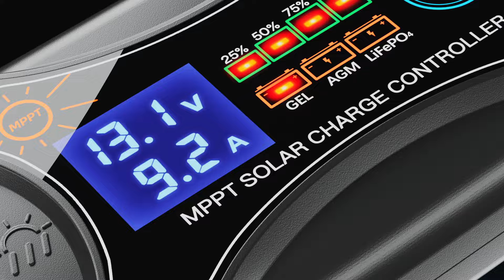Bateria Power 10A MPPT Solar Charge Controller --Amazon's Choice in Renewable Energy Controllers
Bateria Power Solar Intelligent 10 Amp 12 Volt Solar Regulator with LCD Display and LED Indicate Light Designed for 12V Gel AGM Lithium LiFePO4 Battery Charging